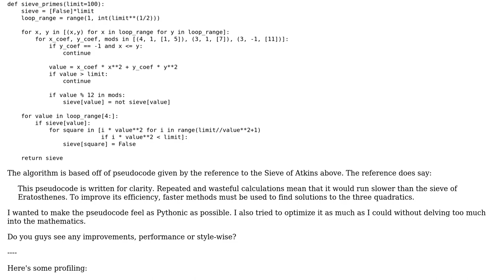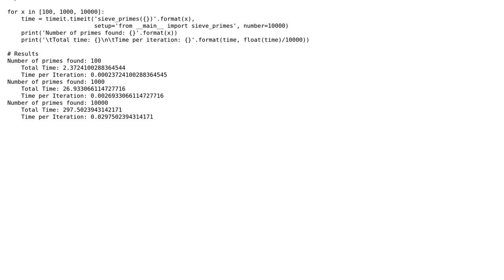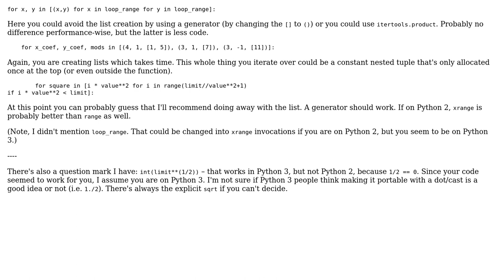Sieve of Atkins algorithm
With thanks & praise to God, and with thanks to the many people who have made this project possible! You are responsible for your own actions.